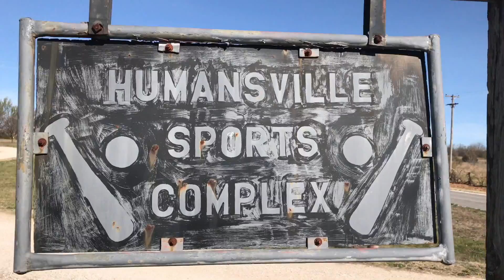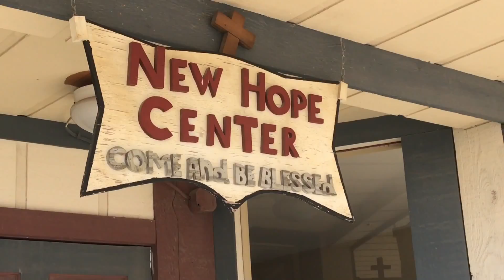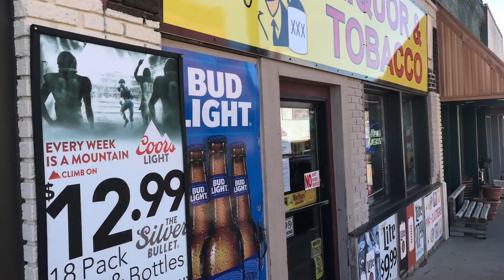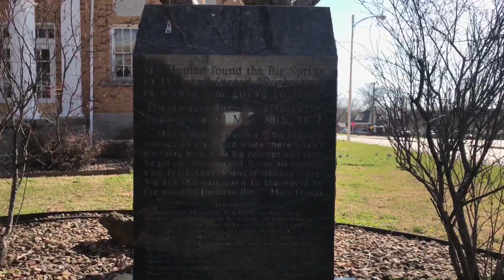Humansville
Join me on a stroll through the only town named Humansville in the world! Humansville, Missouri

From Wikipedia:

"Humansville was named for James Human, who settled in the area in 1834. A post office called Humansville has been in operation since 1839.

During the U.S. Civil War, a skirmish was fought on the town's outskirts on March 26, 1862, in which about 300 to 400 Missouri Confederates under Col. James M. Frazier of Cedar County clashed with two companies of the pro-Union Missouri State Militia. Casualties were few, but Col. Frazier was himself mortally wounded, which caused the Confederates to retreat.

The George Dimmitt Memorial Hospital was listed on the National Register of Historic Places in 2012."